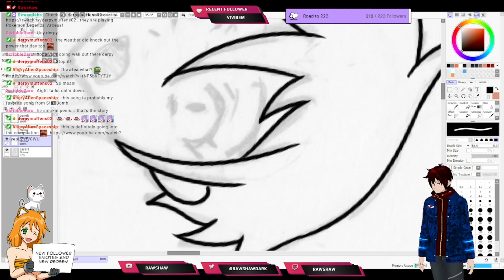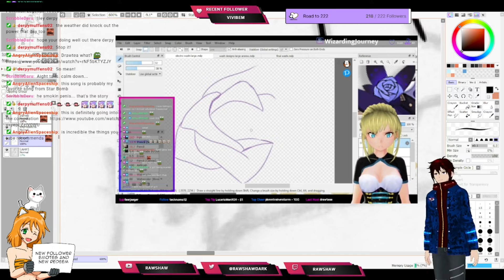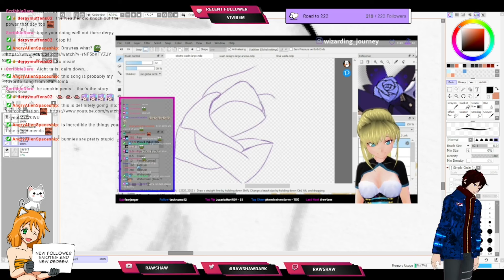Rawshaw reacts to Drawtea is afraid of Ashley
[EN|MY] [Rawshaw] Mediashare monday and lineart (28/02/2022): 02:06:03